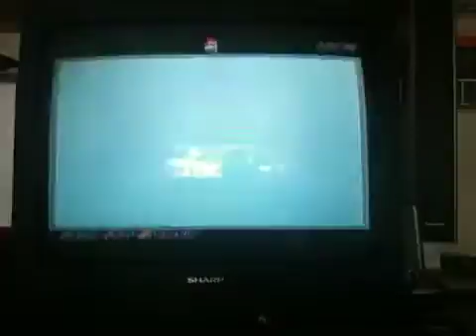Map 3 view the stun vs prooh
We won like 7-1 it was embarrassing